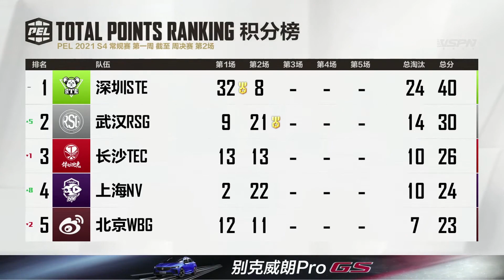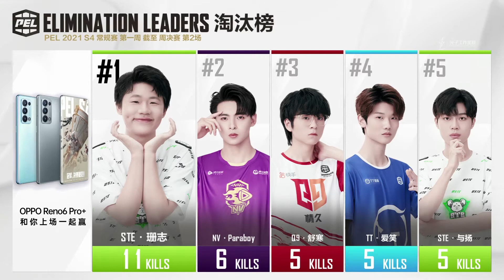Paraboy's Aim Accuracy Makes Him an MVP | NV POV | PEL 2021 S4 W1D3R2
In this video, you will see where Paraboy's Aim Accuracy Makes Him an MVP in PEL 2021 S4 W1D3R2